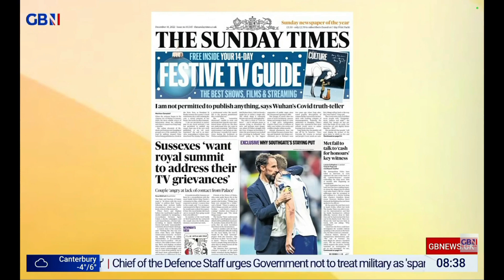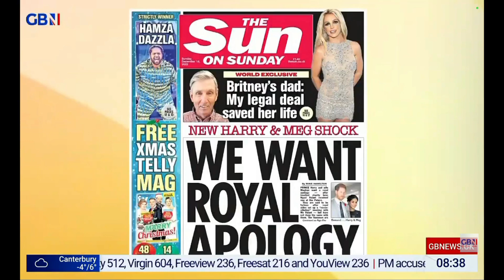GBNEWS: Breakfast with Stephen and Anne: Sunday's Papers (Part III)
Guests: Emma Burnell and Fraser Myers joins Breakfast with Stephen and Anne on GBNews the look at Britain's Newspapers for Sunday.